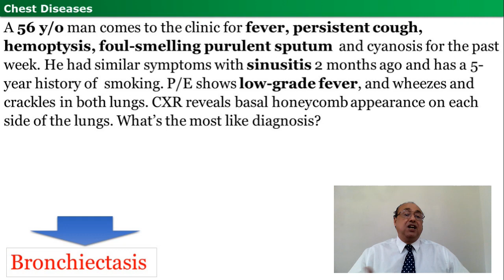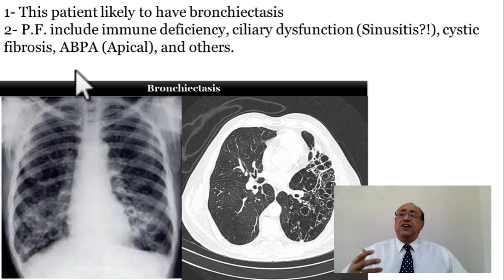usmle internal_medicine cme medicaleducation ecg كورسات_باطنة محاضرات_باطنة medical